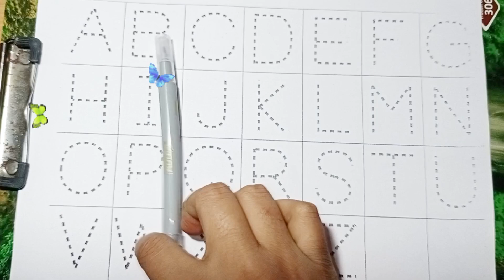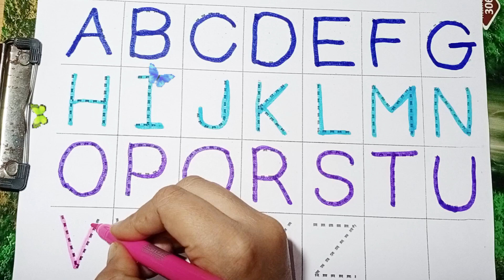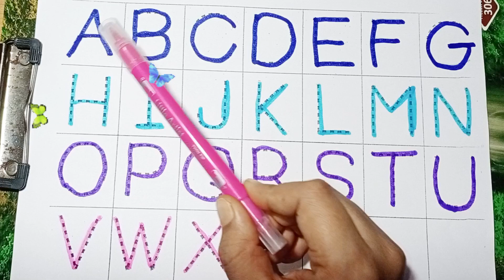ABC, ABCD,One two three,1 to 100 Counting,123,123 Numbers, learn to count,alphabet a to z - 765